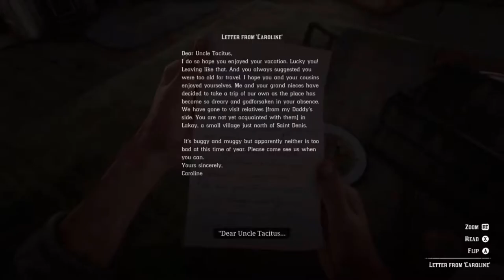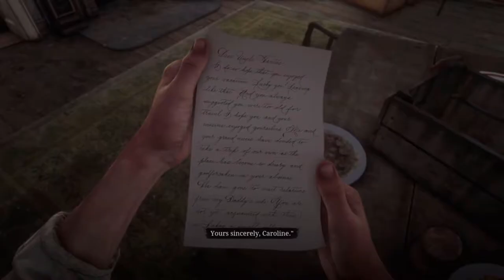Beautiful Creatures | Red Dead Redemption 2 | Ep 55 | Crazy Town Gaming